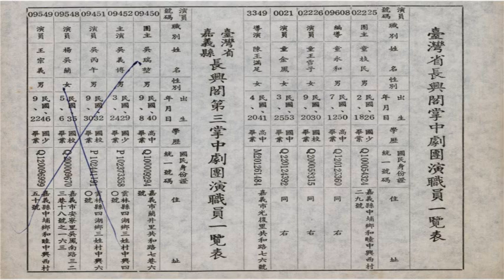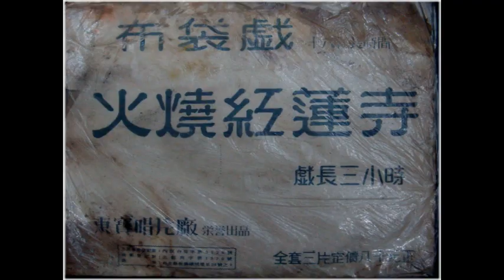長興閣布袋戲 童枝民主演 火燒紅蓮寺1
嘉義長興閣布袋戲  童枝民主演- 火燒紅蓮寺 1
民國50年代   東寶唱片公司灌錄出版